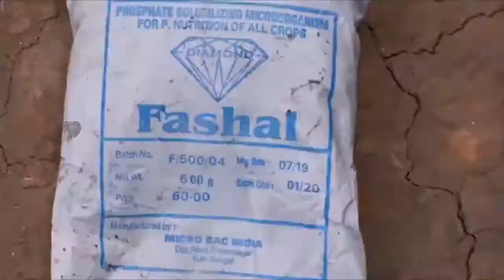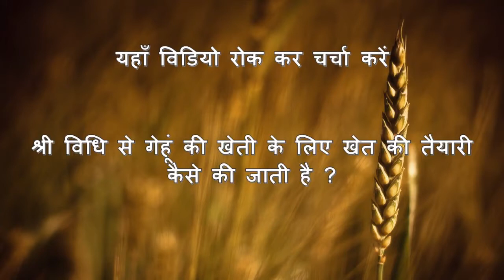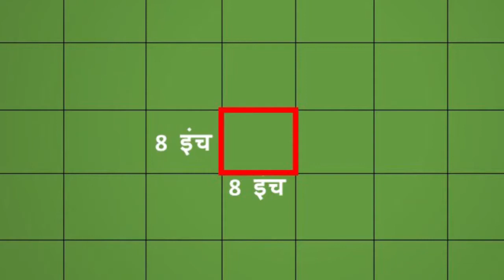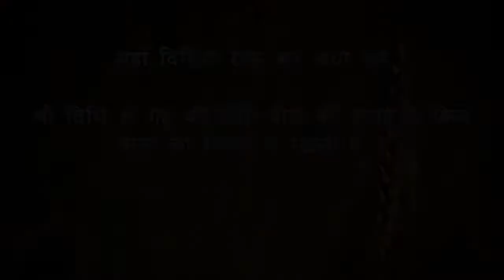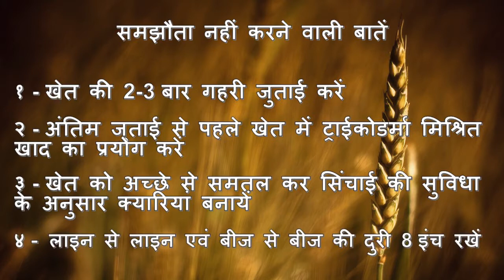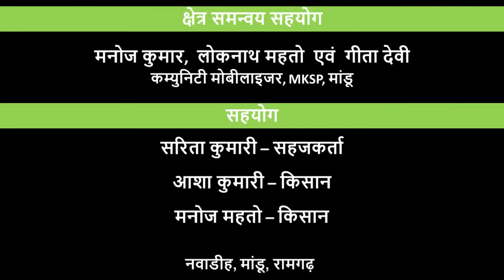Wheat- Land preparation and Sowing_JSLPS_DG